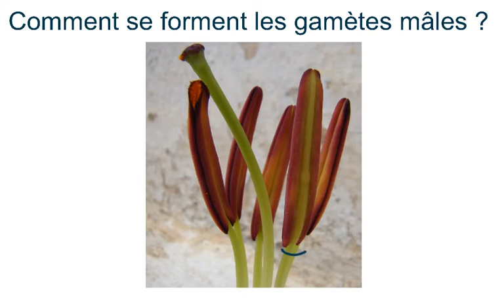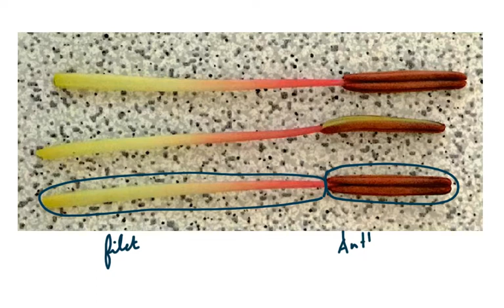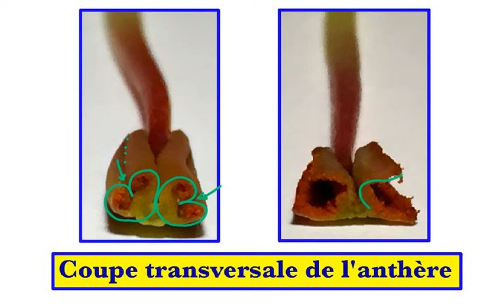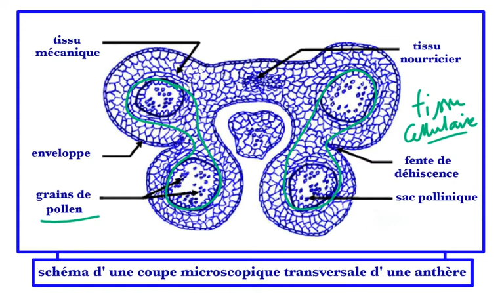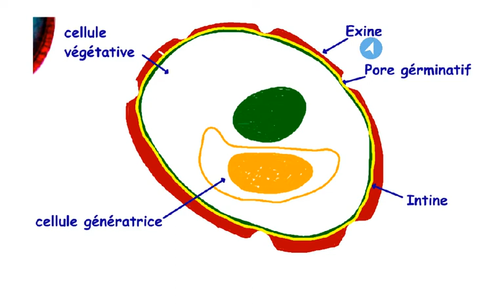Formation des grains de pollen chez les angiospermes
Où est comment sont formés les grains de pollen chez les fleurs des angiospermes ?